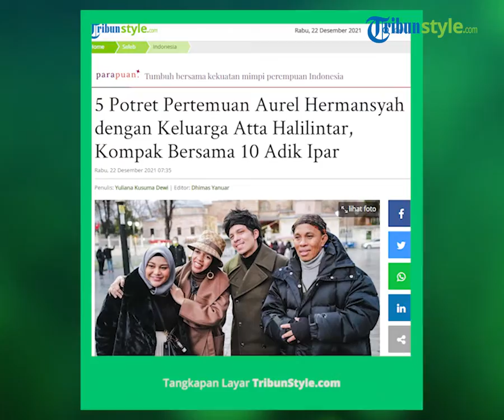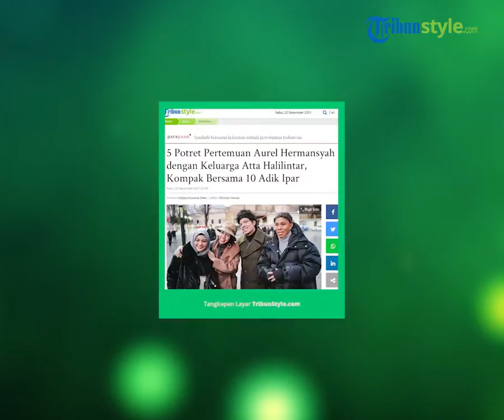Tangis Haru dan Bahagia Warnai Pertemuan Keluarga Besar Atta dan Aurel setelah 2 Tahun Berpisah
TRIBUN-VIDEO.COM - Intip deretan potret pertemuan Aurel Hermansyah dengan orangtua dan adik-adik Atta Halilintar.

Aurel Hermansyah dan Atta Halilintar terbang liburan ke Turki.